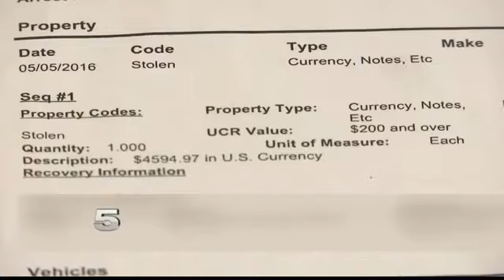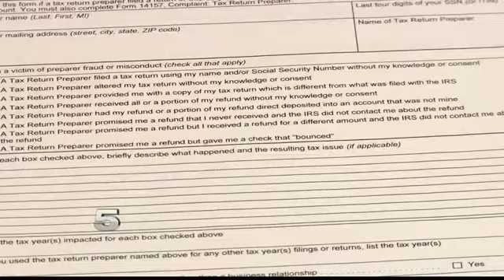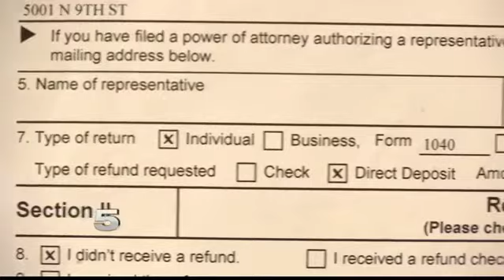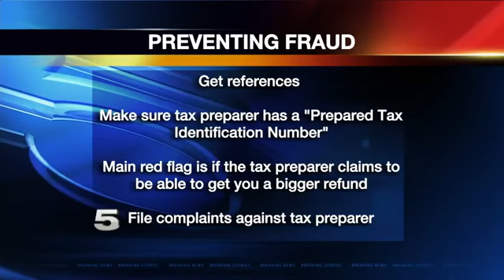RGV Victim Speaks Out about Tax Fraud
The woman said she worries the tax preparer might do more damage.